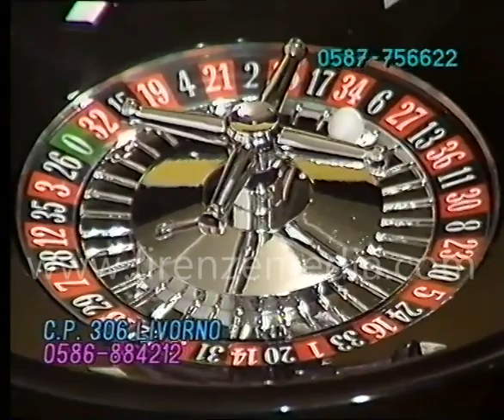Pomeriggione con Anna Faruky e Aldo De Majo (Tele Mondo, anni 80)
Ringraziamenti a Riccardo Lucchesi per il video